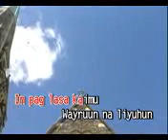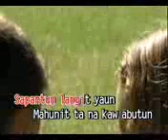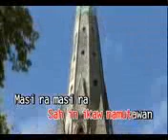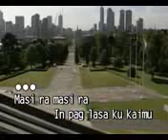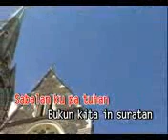0222. Masi Ra - Eill Leiyeah [Universal Records]